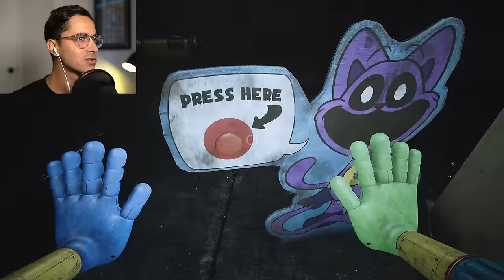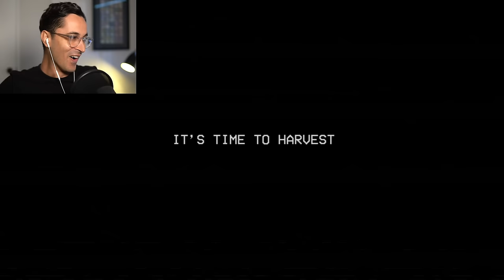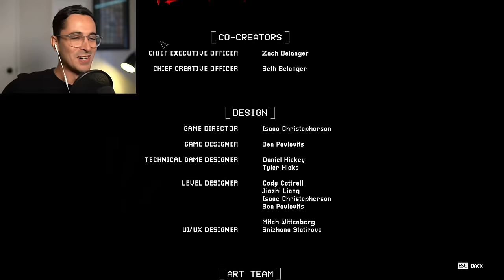I WAITED 635 DAYS FOR THIS! Poppy Playtime: Chapter 3 (FULL GAME)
I honestly didn't think this day would come, but Poppy Playtime Chapter 3 has somehow made the wait completely worth it!